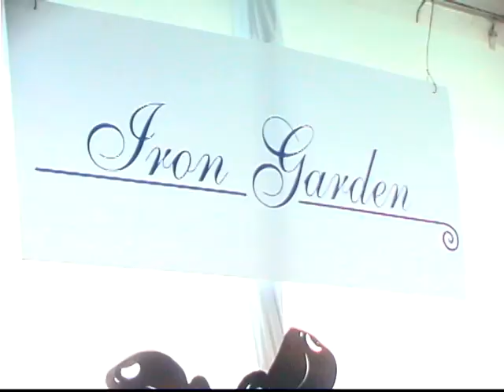EXPO MUEBLE 2003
Expo Mueble en su primera edición es una iniciativa del sector fabricante de muebles y accesorios que se organiza para mostrar los productos que se producen en Rosarito. Se conforma la asociación AFAMARO teniendo como primer presidente al empresario Eduardo Orozco